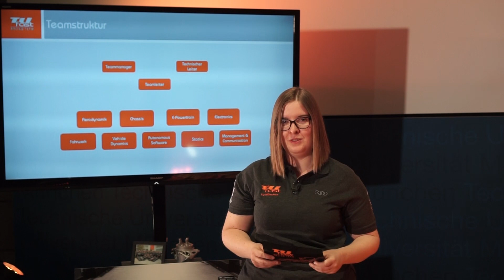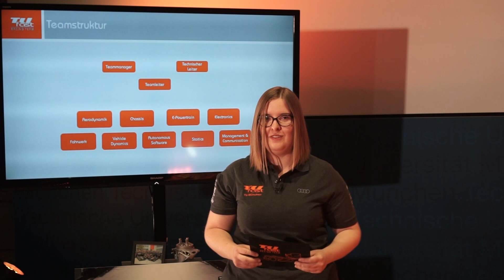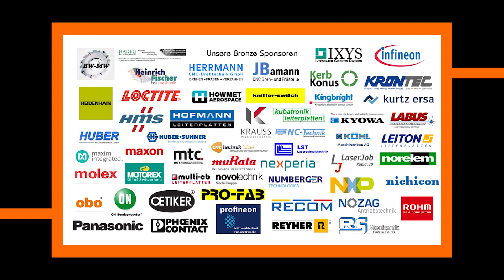Rollout xb021 - Die Saison 2021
Herzlich Willkommen zu dem ersten unserer sechs Rolloutvideos. In diesem Video erzählen wir Ihnen wie die Saison, das Team und das Gesamtkonzept des Autos aufgebaut sind. Wir wünschen Ihnen viel Spaß dabei jeden Abend einen neuen Teil des xb021 zu entdecken.